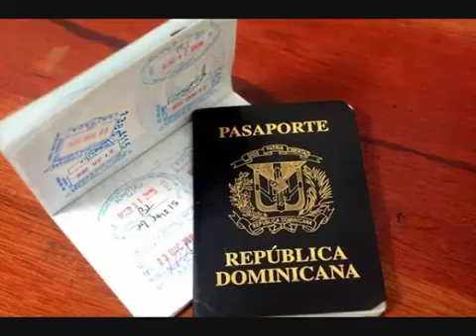Mí lada. desde Cuba para el Mundo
Grupo músical de Cuba que nos muestra su gran talento. vamos apoyarlos en su canal original para que el mundo conozca está bella música.

Nosotros somo el grupo Cara o Cruz compuesto por 3 integrantes:

Guitarra voz y coro: Luis Ángel Rodríguez
Percusión coro y voz: Ariel Argudin
Bajo: Juan Carlos Llerena

Los tres somos compositores
Hacemos música tradicional cubana con fusión y balada.